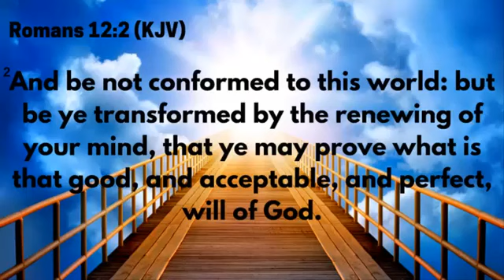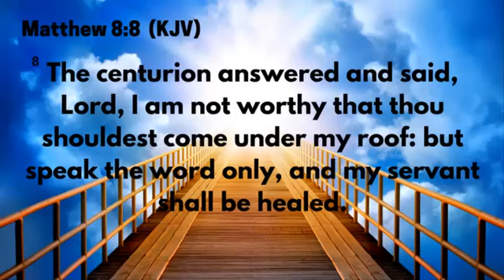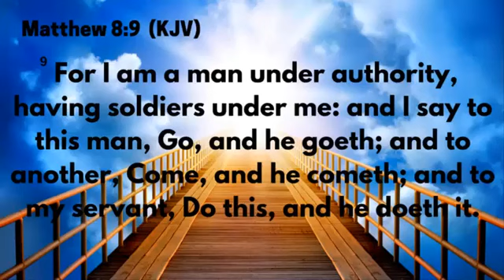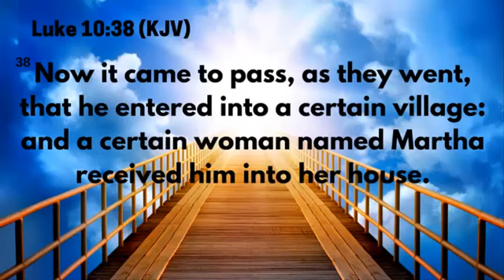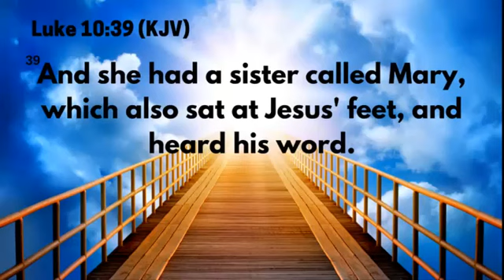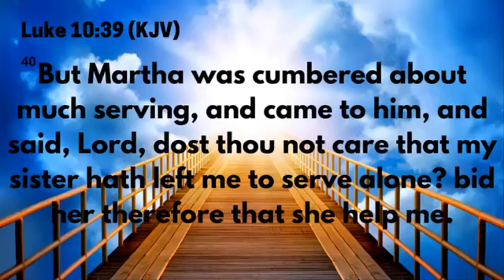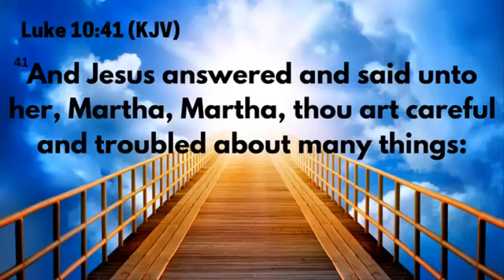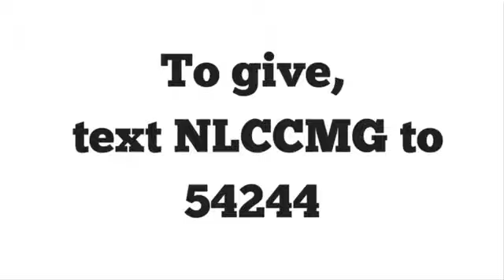Courts of Heaven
New Life’s vision statement is to create leaders, the mission is by imparting the life of Christ to them.